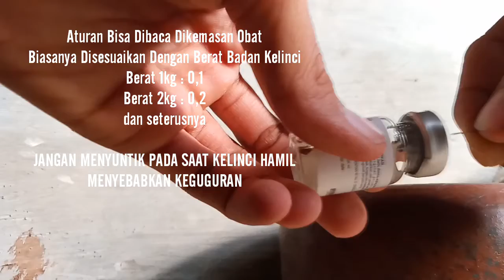MENGOBATI KELINCI YANG TERKENA SCABIES DENGAN BENAR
Salah satu penyakit pada ternak kelinci adalah scabies, penyakit ini adalah momok yang sering kali menyerang pada ternak kita, ada beberapa cara untuk mengobati scabies yaitu pakai saleb kudis dan pakai obat WORMECTIN yang disuntikkan,...

SEMOGA BERMANFA'AT

THIS CHANNEL CONTAINS:
EDUCATION
LIVESTOCK
RABBIT
CULINARY
TOURING
TUTORIAL
SERVICES
TOURISM INFO
CHILD GROWTH PROCESS

HOW TO INSTALL THE CELEPUK Kite Cover - 195 cm Height x 165 cm Width (BALI Kite)

TWO (2) HOW TO INSTALL THE GOCI ROPE CELEPUK Kite - 195 cm Height x 165 cm Width (BALI Kite)

HOW TO MAKE EMPEK PEMPEK Wagon Kite Framework - Height 80 cm, Length 90 cm, Width 35 cm

HOW TO MAKE A ZILANT (Dragon Zilant Kite) Kite Skeleton || Wing 4 m x Height 3.5 m

HOW TO INSTALL A ZILANT (Dragon Zilant Kite) Kite Cover || Wing 4 m x Height 3.5 m

HOW TO INSTALL THE GOCI ROPE of Zilant (Dragon Zilant Kite) Layang Layang || Wing 4 m x Height 3.5 m